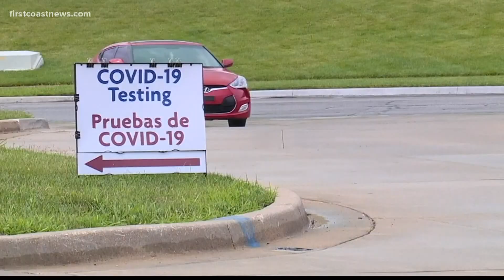New study shows Pfizer COVID-19 vaccine is 94% effective in preventing asymptomatic infection